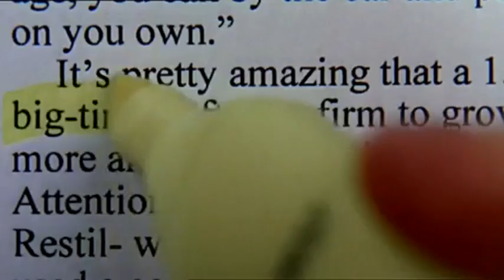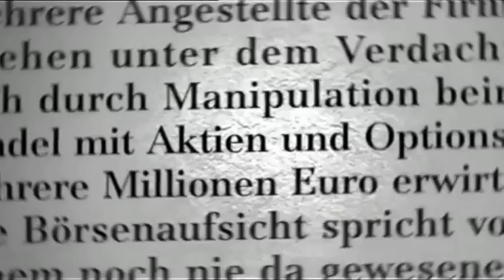Shattered Glass - Wa(h)re Lügen ≣ 2003 ≣ Trailer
Drama ≣ USA | Kanada

≣ Regie ≣ Billy Ray
≣ Cast ≣ Hayden Christensen | Peter Sarsgaard | Chloë Sevigny | Rosario Dawson | Hank Azaria | Melanie Lynskey | Steve Zahn | Mark Blum | Simone-Elise Girard